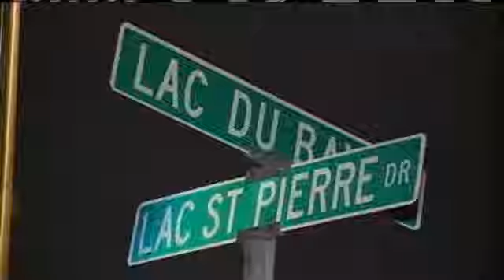Suspected Pastor Attacker Arrested Again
Teenager accused of beating West Bank pastor released from jail and arrested a second time.